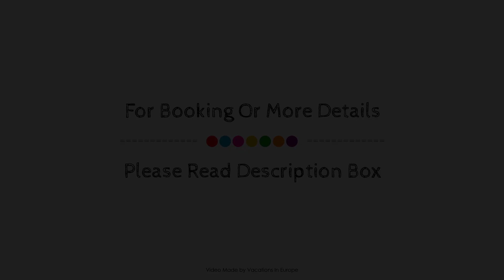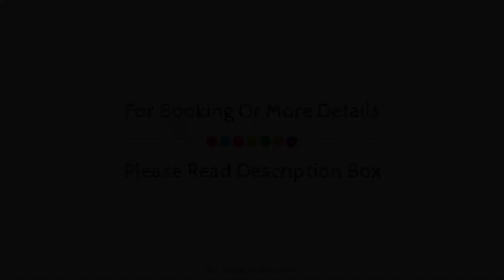Luxury holiday home Wellness & Fitness with sauna, Schonach, Germany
Searching For
1. Luxury holiday home Wellness & Fitness with sauna - Schonach
2. Luxury holiday home Wellness & Fitness with sauna - Schonach Virtual Tour
3. Luxury holiday home Wellness & Fitness with sauna - Schonach Rooms
4. Luxury holiday home Wellness & Fitness with sauna - Schonach Amenities
5. Luxury holiday home Wellness & Fitness with sauna - Schonach Videos
6. Luxury holiday home Wellness & Fitness with sauna - Schonach Offers
7. Luxury holiday home Wellness & Fitness with sauna - Schonach Deals
Audio Credit:
Track Title: Subway Dreams
Artist: Dan Henig